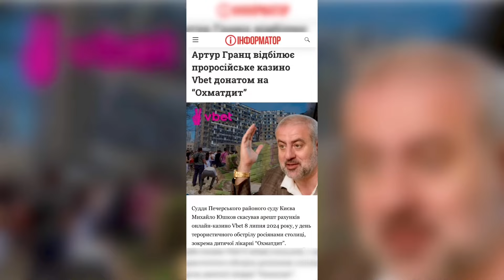ВИННИК, як брехливий гуляка | Чоловік Лободи “король” Duty Free | 💍Харлан заручилася | Приходько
Тайм-коди:
0:00 Сьогодні в відео
0:26 Цибульська пройшлася по Виннику
1:11 Чоловік Світлани Лободи є королем Duty Free
1:55 💍 Я сказала так! Олімпійська чемпіонка Ольга Харлан виходить заміж
2:22 Анастасія Приходько вдруге обвінчалася з чоловіком Олександром